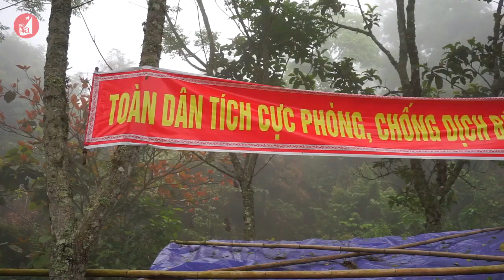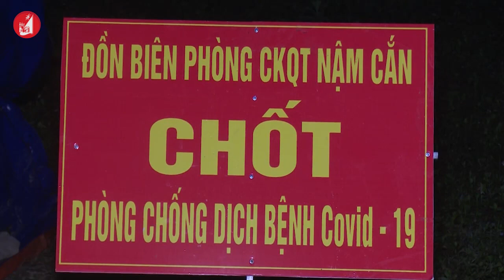'Nghệ An là địa phương có nguy cơ dịch COVID-19 xâm nhập'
Chiều 24/4, Bộ trưởng Bộ Y tế Nguyễn Thanh Long đã đến kiểm tra công tác phòng chống dịch COVID-19 và hoạt động tiêm vaccine cho cán bộ y tế tại Bệnh viện Hữu nghị Đa khoa Nghệ An. Bộ trưởng Bộ Y tế đã có những chia sẻ về những nguy cơ dịch bệnh COVID-19 Ở Việt Nam nói chung và tỉnh Nghệ An hiện nay?